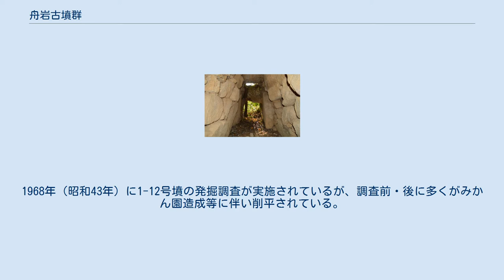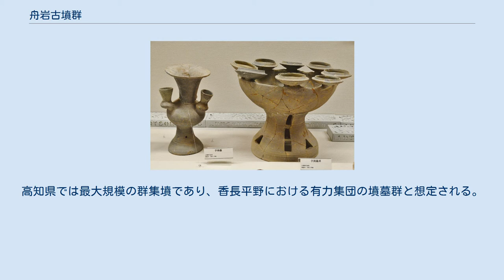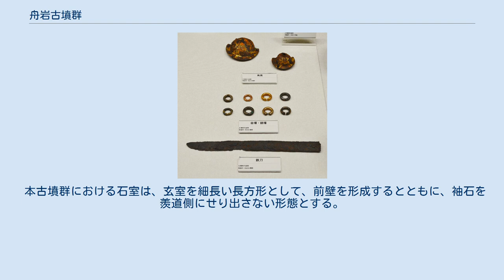舟岩古墳群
舟岩古墳群の所在する丘陵 舟岩古墳群 舟岩古墳群の位置 舟岩古墳群（ふないわこふんぐん）は、高知県南国市岡豊町小蓮・笠ノ川にある古墳群（群集墳）。
 高知県中部、香長平野に面する大平山から北西の舟岩山にかけての尾根・北東斜面に営造された古墳群である。
これまでに22基が確認されている。
1968年（昭和43年）に1-12号墳の発掘調査が実施されているが、調査前・後に多くがみかん園造成等に伴い削平されている。
 古墳はいずれも円墳で、主体部の埋葬施設を横穴式石室（大半は両袖式、一部は片袖式）とする。
最大規模の石室は8号墳で、全長8.9メートルを測る。
副葬品としては、金環・銀環などの装身具類、鉄製武器類、馬具類、須恵器（2・8号墳では装飾須恵器を含む）などが検出されている。
 この舟岩古墳群は、古墳時代後期頃の営造と推定される。
高知県では最大規模の群集墳であり、香長平野における有力集団の墳墓群と想定される。
付近では大型横穴式石室を有する小蓮古墳（土佐三大古墳の1つ）が所在し、舟岩古墳群との関連性を指摘する説がある（小蓮古墳は同一集団の首長墓か）。
 本古墳群における石室は、玄室を細長い長方形として、前壁を形成するとともに、袖石を羨道側にせり出さない形態とする。
変容した畿内型石室として南四国地方で主流の石室型式であり、「舟岩型石室」と捉えられる。